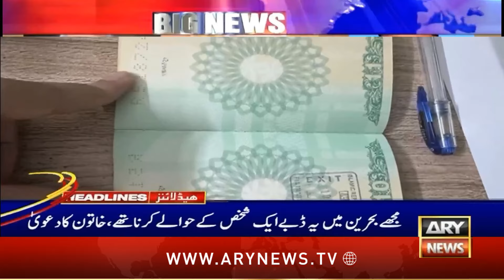ARY News 9 PM Headlines | 11th October 2024 | PTI Called Protest On 15 Oct | Prime Time Headlines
Full court reference for outgoing CJP Qazi Faez Isa on Oct 25

Petrol prices set for major hike from October 16

England thump Pakistan by innings and 47 runs in high-scoring Multan Test

PTI gets draft of proposed constitutional amendments, confirms Dogar

IMF unveils $7bln loan conditions for Pakistan

IHC announces three-day holiday ahead of SCO summit